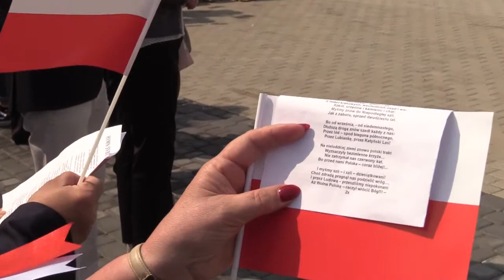Wiwat Maj! Trzeci Maj!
Biało-czerwono, patriotycznie i radośnie. Jaworzanie uczcili 227. rocznicę uchwalenia Konstytucji 3 Maja. Uroczystości rozpoczęły się od programu zaprezentowanego przez Zespół Tańca Narodowego i Estradowego KRĄG, zaśpiewał chór Albertówka, a laureatka konkursu Nina Bander wygłosiła referat pt. “Rzecz o Konstytucji 3 Maja”.